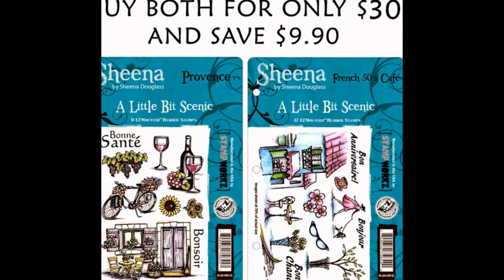Scenic Provence the 9th expensive vacation in the world